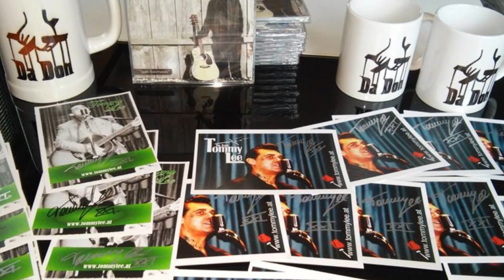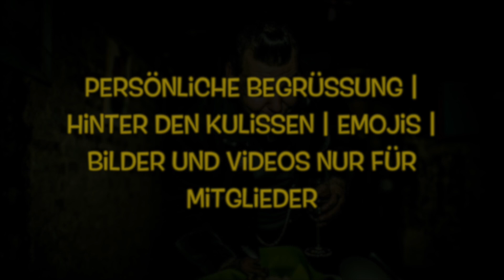Letzte Nocht woar ollas leiwand...#13 | Mit dem Nightliner auf Tour und ich BRECHE DIE EINZIGE REGEL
Heute geht es auf die Tour und vorher lass ich euch schon ein bisserl an der meiner Meinung nach fehlenden Unterstützung teilhaben. Trotzdem war das alles wieder ein ganz neues Erlebnis und neues Level.

Täglich neue Angebote!!!

Stellt mir eure JA/NEIN Fragen auf Instagram oder im Facebook Messenger

Falls euch meine Inhalte und Videos gefallen, bitte ich um ein KOSTENLOSES Kanalabo.
Wenn ihr den Kanal und meine Arbeit einfach so mit einem kleinen Betrag unterstützen möchtet, würde ich mich sehr darüber freuen.

Alte Schule Banküberweiser:
Thomas Schmiedek IBAN AT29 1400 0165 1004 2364
oder modern:
Folgt mir bitte auch auf meinen anderen Kanälen:
Danke an alle, die den Kanal finanziell unterstützen. Spezieller Dank geht an die Kanalmitglieder raus.